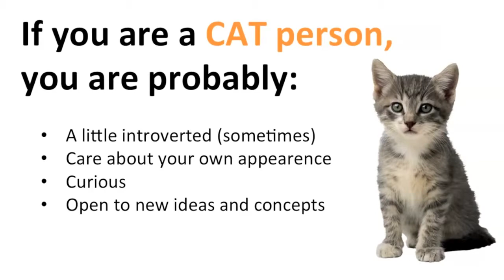▶ Are you a CAT or a DOG person EXPERIMENT!